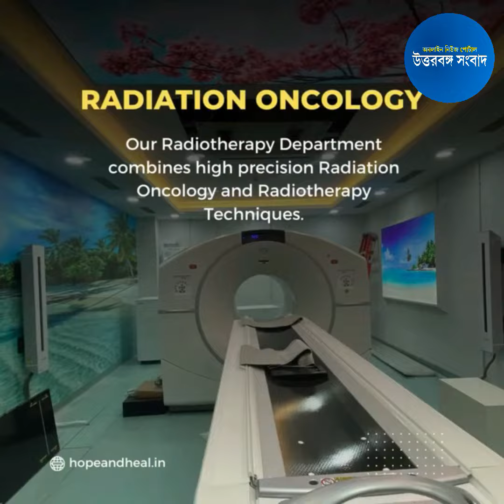দশমীতে মায়ের বিসর্জন হয় না রাজবংশী পরিবারের এই পুজোয়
বানারহাট ব্লকের শালবাড়ি-২ গ্রাম পঞ্চায়েতের নাথুয়ার ফটকটারি এলাকার দুর্গাপুজোর চিত্রটা একেবারেই ভিন্ন। এখানকার এক রাজবংশী কৃষক পরিবারে দীর্ঘ ৪৮ বছর ধরে পূজিত হয়ে আসছেন দেবী দশভূজা।